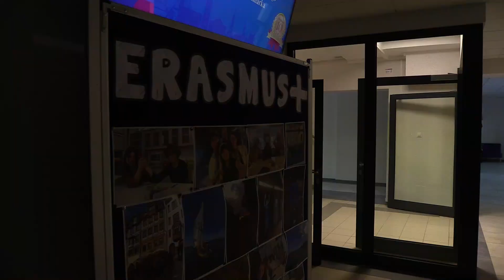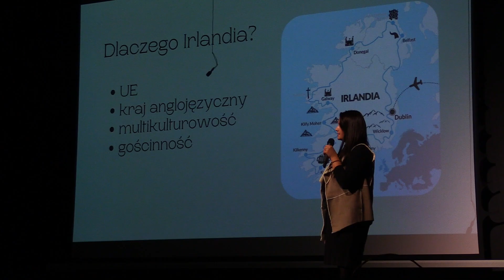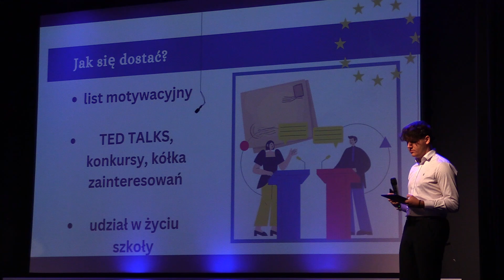Erasmus Days 2024